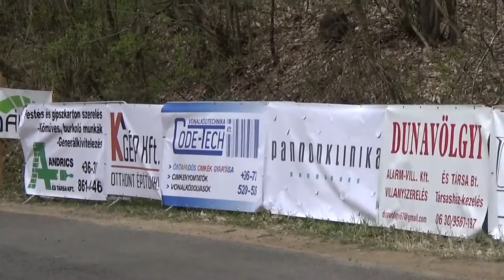Sopia-NET Orfű Rally az Intercars Kupáért 2021 Csibrák Zoltán-Csibrák Csaba